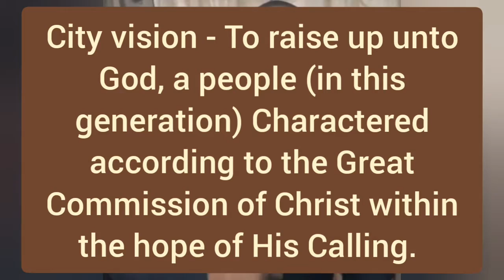Glendon Rudder - Apostolic Bible Society Global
Engaging this Generation. Glendon's wife had a vision of christia. leader sayon that he was the last of his mentor's generation. On the heels of his mentor's (apostle Bertril Baird)passing, he stated, "this is a great lost". To this the Lord replied, "This is not a lost, but you have gained more than you have lost, if a seed does not fall to the ground and die, it remains alone, but if it dies, it brings forth much more fruit. He has done more now than when he was.